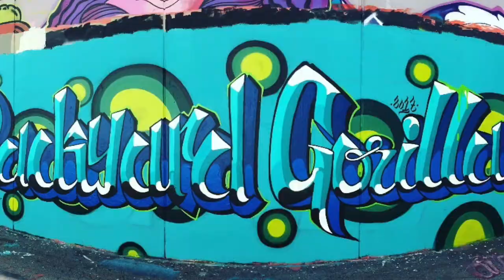BackyardGorillas - Villach 2017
BYG - Backyard Gorillas Crew
Artist: Troz
Mr Green - If I Dont Go To Hell ( feat. Jus Allah & Janice)